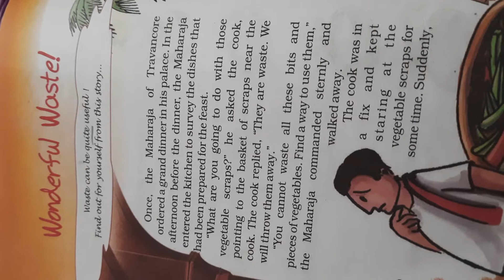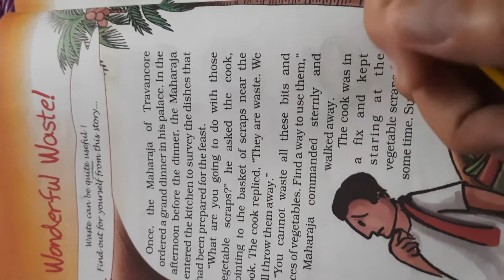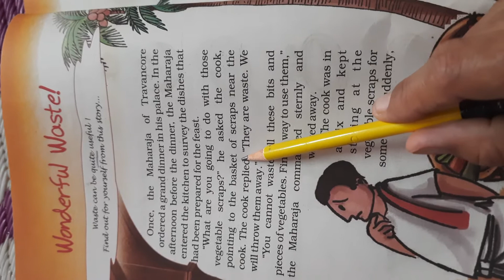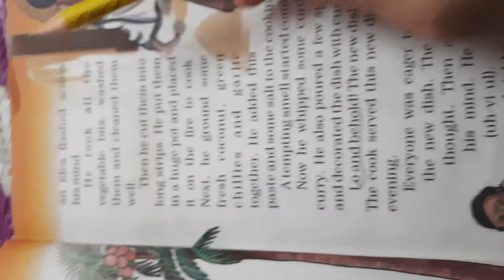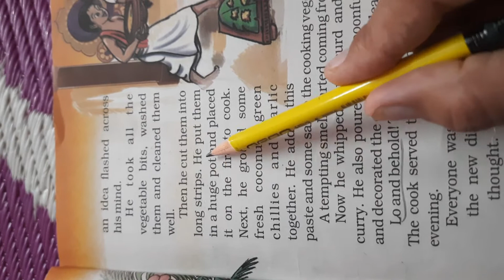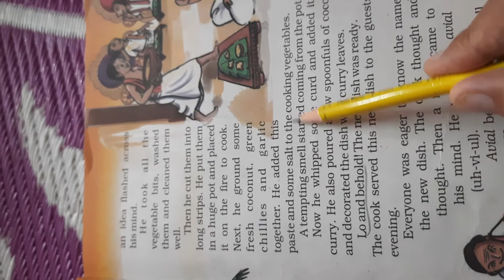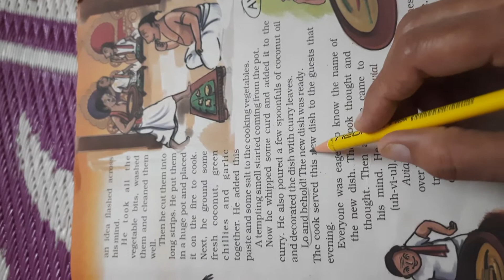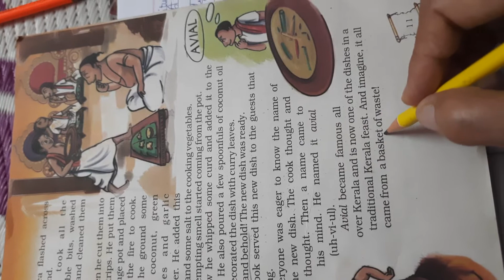Chapter 2 Wonderful Waste! Class 5 English Explanation of chapter and word meaning by Renu Rathi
Explanation of chapter and word meaning